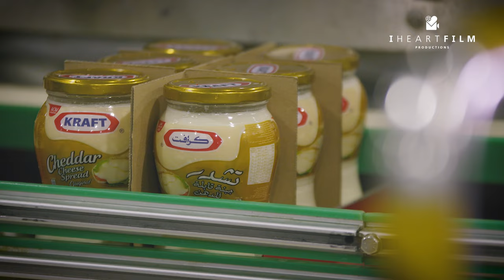Arla Foods Documentary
The 2019 Arla Food Documentary was filmed and produced by I Heart Film Productions. Bahrain.

This film showcases the manufacturing of the tasty products made by Arla Food.

I Heart Film was founded by a team of filmmakers with extensive experience in advertising, TV and film. We share a unified passion for engaging and authentic cinematic storytelling.
We are a full service video production company and creative agency specializing in documentaries, TV Commercials, branding & marketing material.
We guarantee a unique experience. An alternative production house that creates contemporary and thought provoking films for our clients to be proud of.

ABOUT THIS CHANNEL:
The purpose of the official I Heart Film Productions YouTube channel is to highlight our productions and the level of attention and labor we put into not just producing quality promotional content for our clients but also showcasing artistic works with stunning cinematic graphics of the highest caliber.